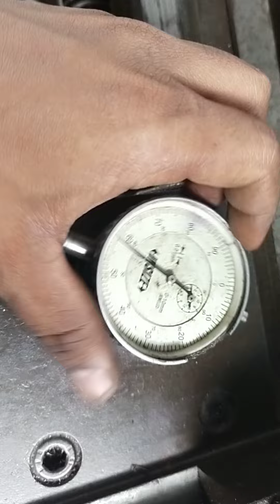plunger Dial working condition in side / quality check ✅ instrument